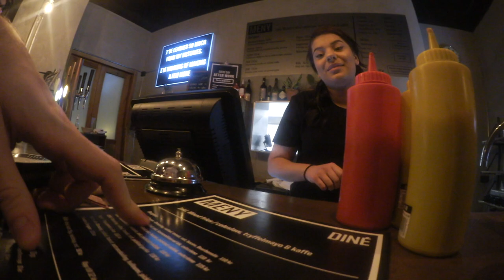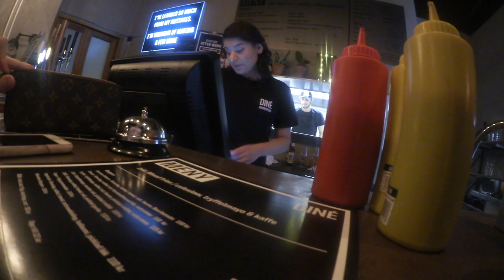Vlogg : Alla hjärtans dag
Sorry denna vlogg kom lite sent men jag har varit sjuk och haft mycket i skolan och har inte kunnat prioritera bort det. Så när man har feber så har det inte känns så jätte lockande att sitta länge framför en dator men har 2-3 videos under redigering iallafall.

Så här kommer en vlogg från min alla hjärtans dag och hoppas ni hade en fin dag då

Ni kan nå mig på ^^ :
Blogg: Fredrikstenberg.se

Videon är filmad med : Canon legria mini x eller min olympius pen epl-7